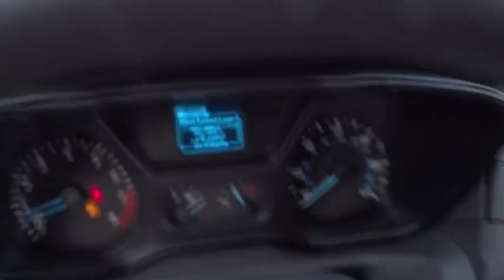2017 Ford Transit Van Niles, Schaumburg, Chicago, Highland Park, Arlington Heights, IL F36695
Bredemann Ford
2038 Waukegan Rd